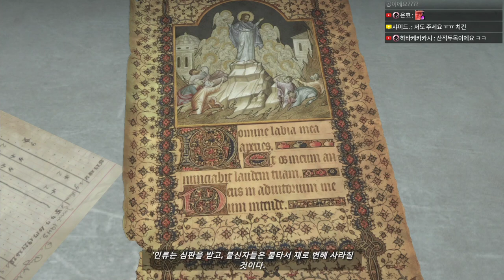[04] 나 진짜 화났뜸 - 라이즈 오브 더 툼레이더(RISE OF THE TOMBRAIDER)｜왓섭! GAME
★게임정보★
라라는 트리니티로 알려진 조직과 교전을 벌이며 고대의 미스터리에 관해 밝혀냅니다. 트리니티보다 먼저 사라진 도시의 비밀을 알아내야 하는 라라는 시베리아로 첫 번째 도굴 탐험을 떠납니다
제작 : 크리스털 나이믹스
배급 : 스퀘어 에닉스
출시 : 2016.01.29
플랫폼 : PS4, XBOX360, PC